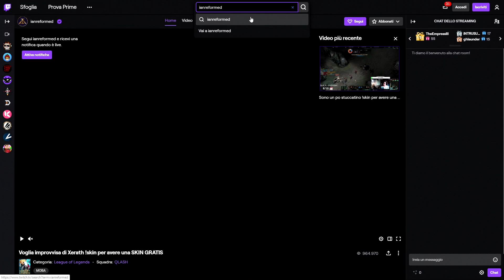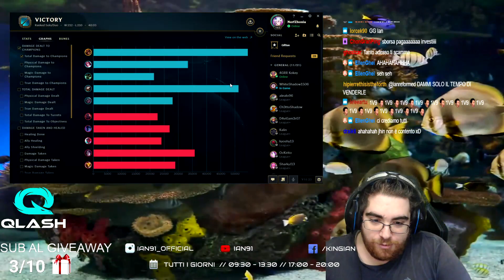LA PRIMA PENTAKILL DELLA NUOVA SEASON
Link al canale dei sub